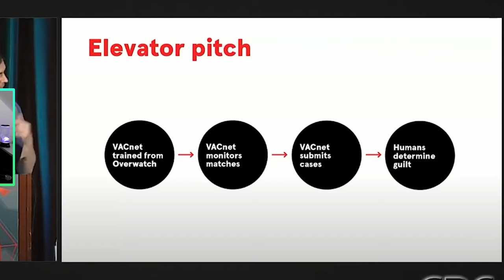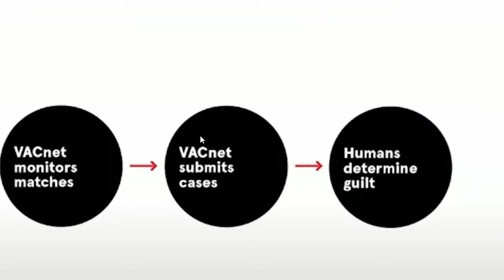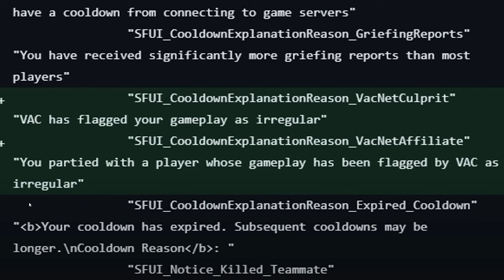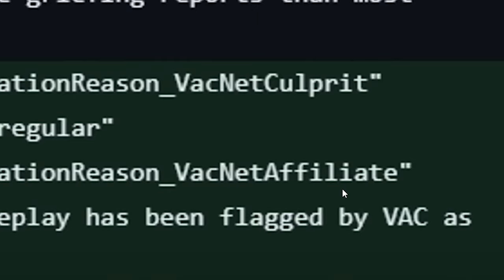CS2 VACNET Update | Das "geheime" VAC 2.0 Update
Wie bereits gestern erwähnt haben die Leute von Valve nicht nur die im Update Blog gezeigten Dinge geupdated sondern auch im Hintergrund an Vac/VacNet gearbeitet. Was genau verbessert wurde, erfahrt ihr jetzt :) LETS GO!